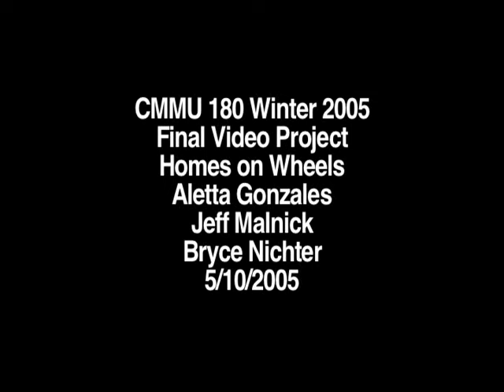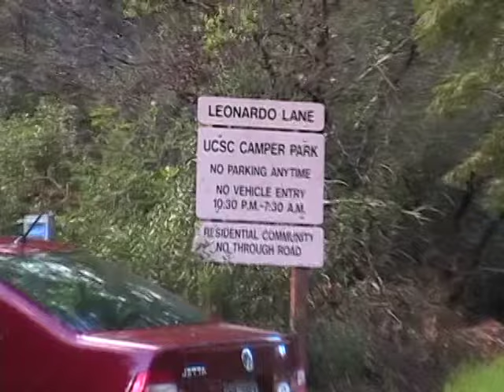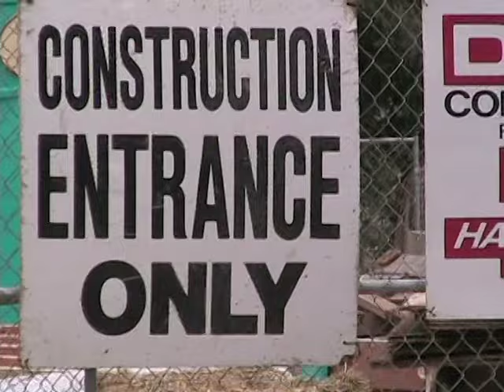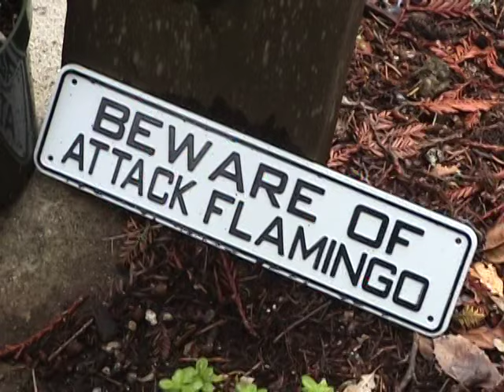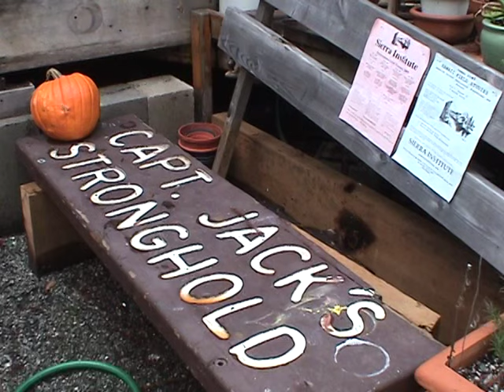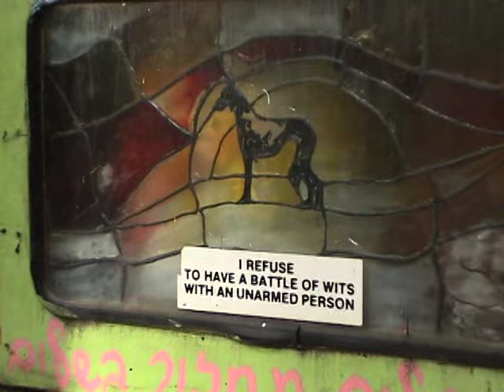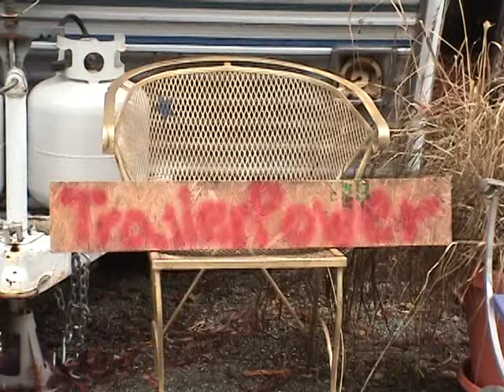UCSC Trailer Park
A video to keep the Trailer Park part of UCSC. Made before 2003.